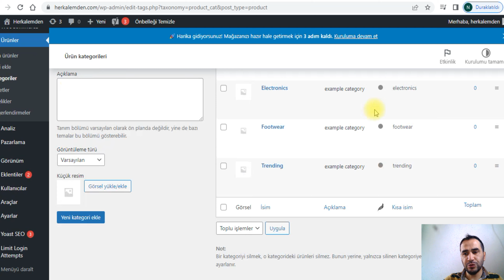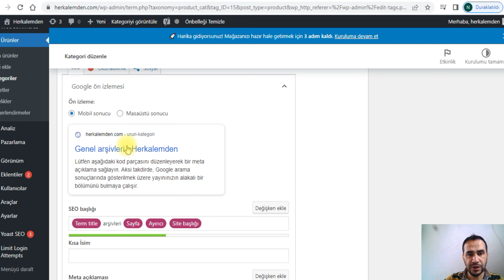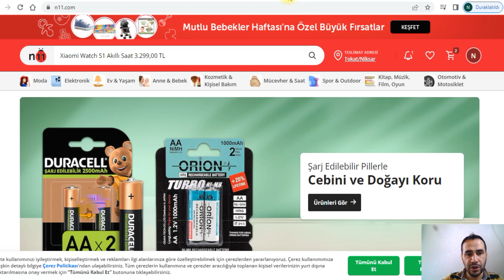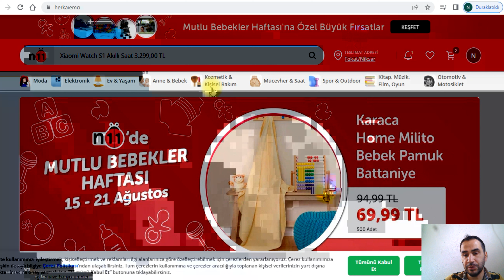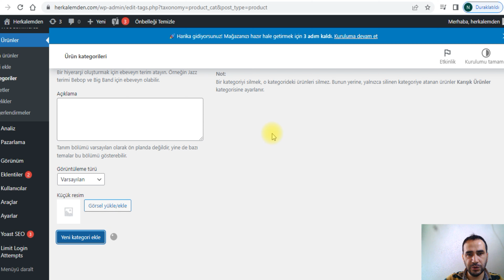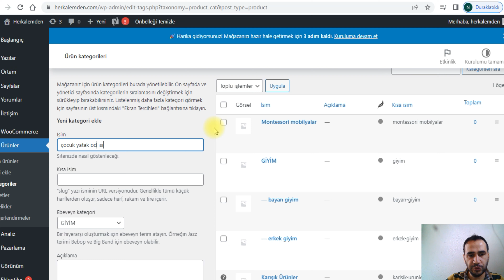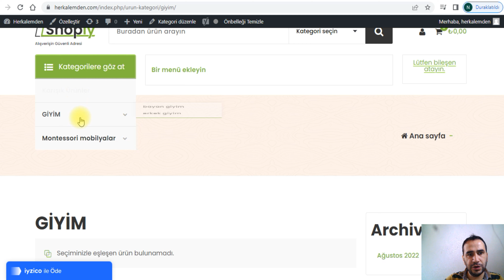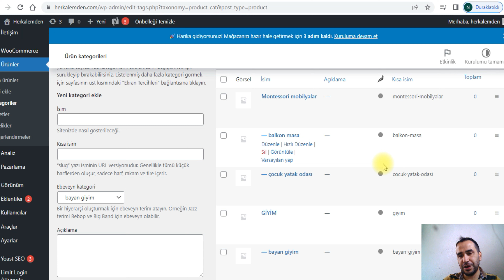Kategori ekleme silme, alt kategori oluşturma işlemleri bölüm 15